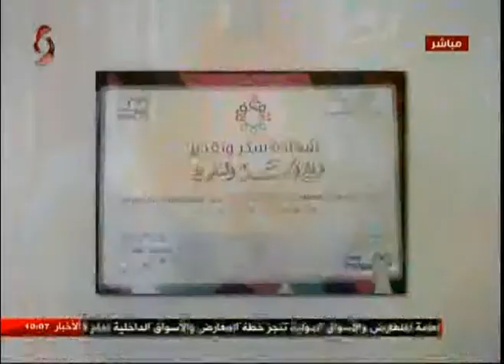عقاب نصر الحلبي مدير مشروع أثر التنموي وميسم حصرية أخصائية ذوي احتياجات خاصة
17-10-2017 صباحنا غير